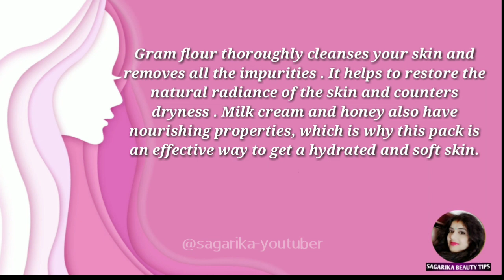Gram flour for Dry skin. Easy and quick method for dry skin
Dry skin Beauty Tips
Best Beauty Tips Ever.
Keep support...Hello I am a beautician.

Namaskar dost is video me bataya ho kuch beauty tips ke bare me...

support me !!

This YouTube Channel provides you all simple type of Recipes & Beauty tips videos
so support me !! New videos posted every week three !!